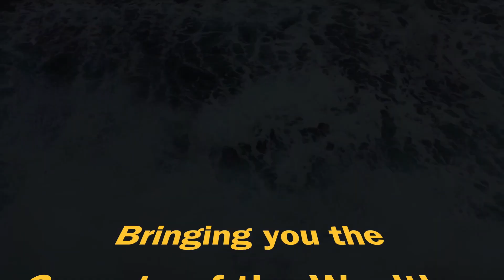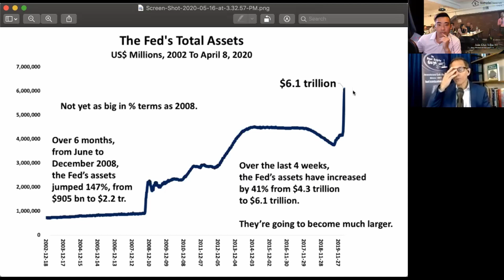Repo Market Using COVID as a Cover-up? w/ Russell Grey (Part 1 of 2)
Events – SimplePassiveCashflow.com/events
LaneHack – SimplePassiveCashflow.com/lanehack
Coaching – SimplePassiveCashflow.com/coaching
1031 Exchanges – Simplepassivecashflow.com/1031guide
Newbies – SimplePassiveCashflow.com/noob
Taxes – SimplePassiveCashflow.com/tax
Tradelines – Simplepassivecashflow.com/tradelines
Crowdfunding – SimplePassiveCashflow.com/crowdfunding
Networking – SimplePassiveCashflow.com/people